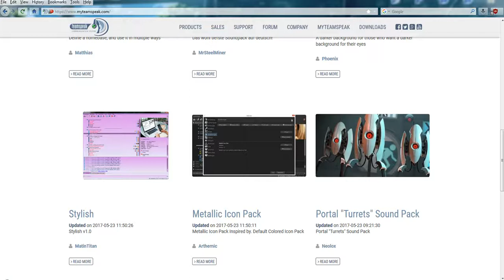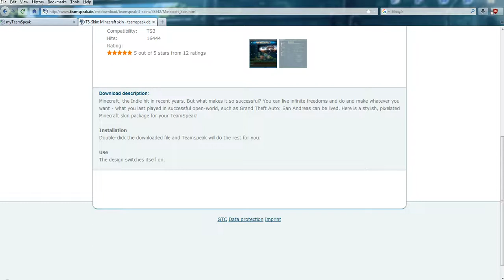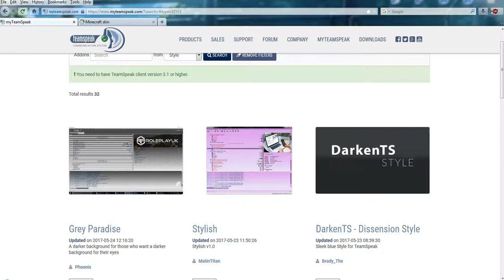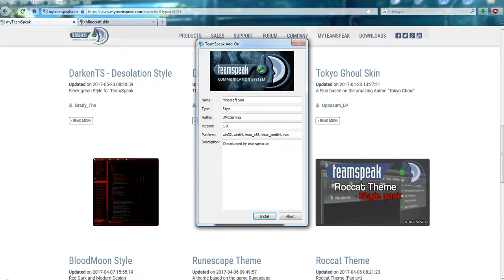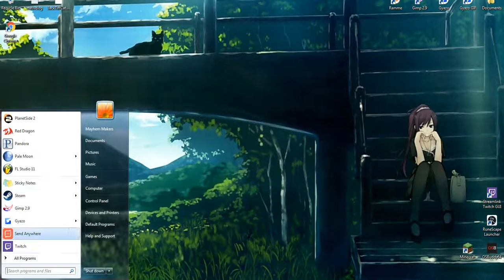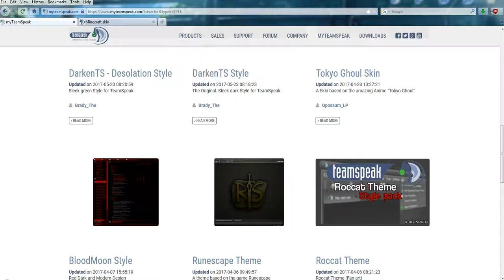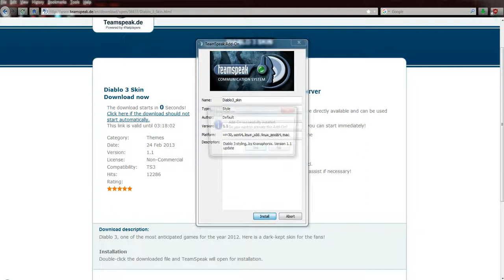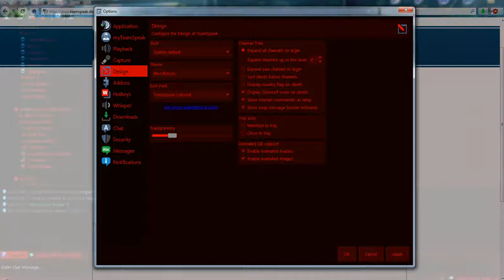How to add themes to Teamspeak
*About Teamspeak*
Teamspeak is a common voice chat application used to talk to others around the world usually while Gaming or doing other activities. Teamspeak is free to use & download and is very easy to use if you really dive into the program. However, it can be quite frustrating so in this video I'm going to help you break the confusion as best as I can.

*About Rogue7*
Rogue7 is an outfit led by ColonelBriggens on Planetside 2. Rogue7, or best known as R7, is on the Emerald server and runs on the VS faction.

We're an active outfit, constantly recruiting new members, and finding new ways to make Planetside 2 a fun game that doesn't have to be so strict and competitive. Yet we offer competitiveness every weekend regardless.

If you want to learn more about Rogue7 or perhaps even join us, you can visit the teamspeak server using the ip address provided down below or visit our official website running on the Enjin platform.

*Planetside 2*